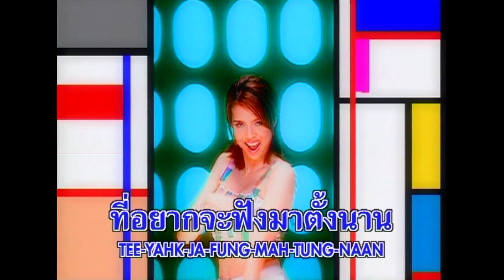ร้องฟรี!! คาราโอเกะเพลงฮิต ประจำเดือน มี.ค. 61 (พูดอีกที : คริสติน่า)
ร้องฟรี!! คาราโอเกะเพลงฮิต ผ่าน AIS PLAY
พิเศษ!! ใช้ฟรี 7 วัน สำหรับลูกค้าเติมเงิน คลิก